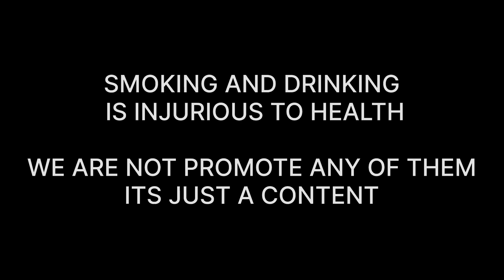Boba Kala ar langrar mod khaowar kahini || Gunga behra aur langra ka daru peene ki kahani 🥃🥃🥃🥃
Group leader name- Suvam Patra

My accessories what i use

Main chota mota creator hu jo bhi mind pe ata hai main banane ka Kosis karta hu